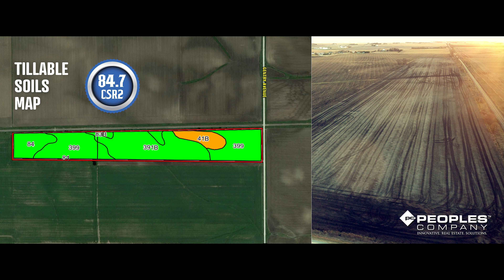Auction Video Brochure | Peoples Company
Auction Video Brochure for Peoples Company
Video Editing Services by Blue River Digital